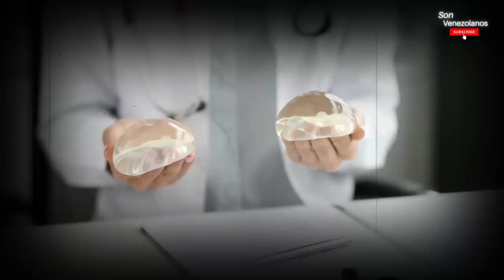Así cambiaron estas famosas venezolanas, gracias a la cirugía estética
Asi cambiaron estas famosas Venezolanas, gracias a la cirugia plastica

Entre ellas se encuentran:
Sthefany Gutiérrez
Rosangélica Piscitelli
Mariam Habach
Tamara Adrián
Kerly Ruiz
entre otras.